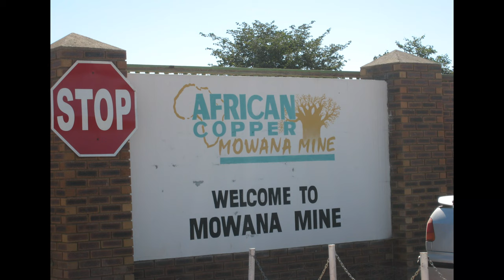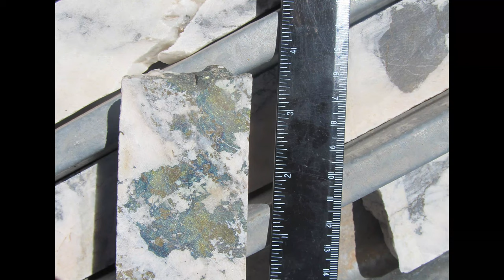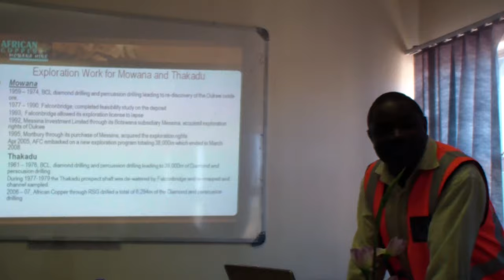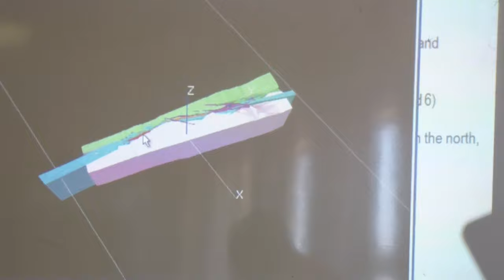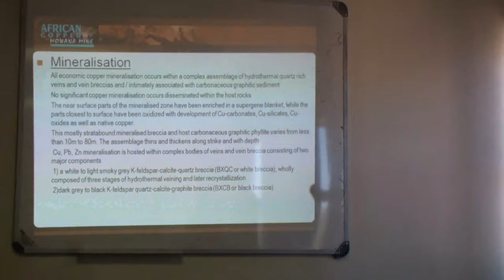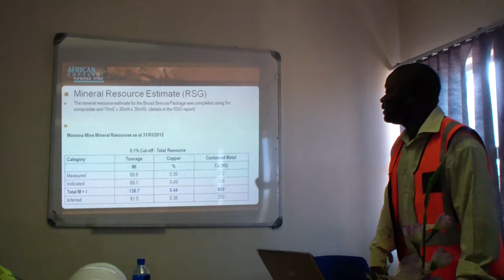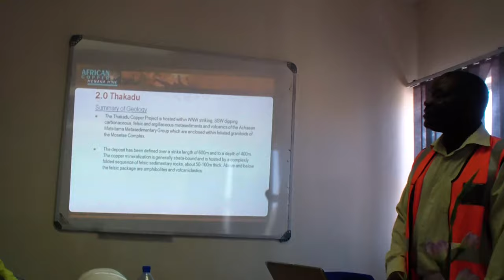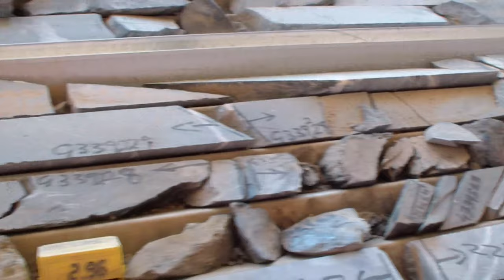SEG CODES student chapter southern Africa field trip: Mowana Copper Mine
This is a video taken during the CODES SEG student chapter field trip to southern Africa. In this video we tour the Mowana Copper mine in Botswana. This video contains parts from the a discussion of the geology in the mine office, a view from the pit rim looking at the overall geology, more detailed geology in the pit itself and looking at drill core.